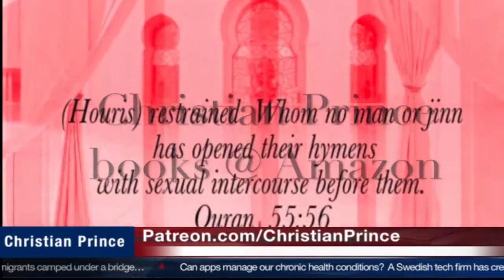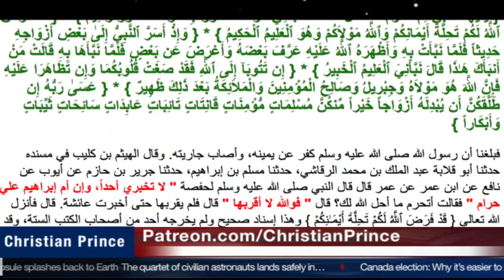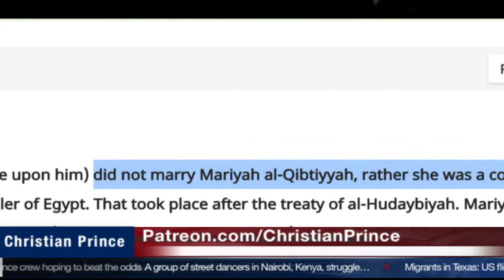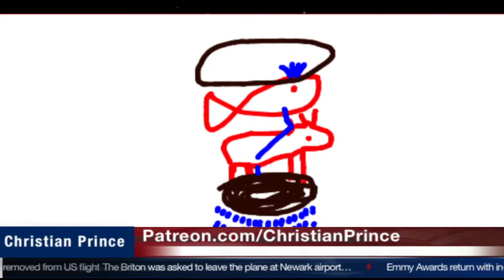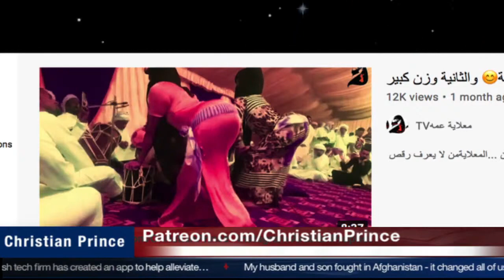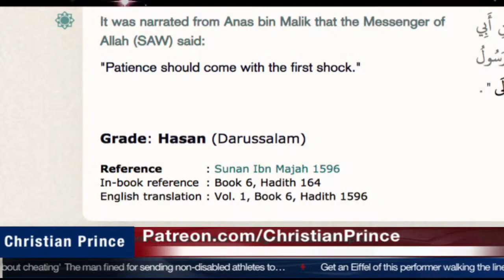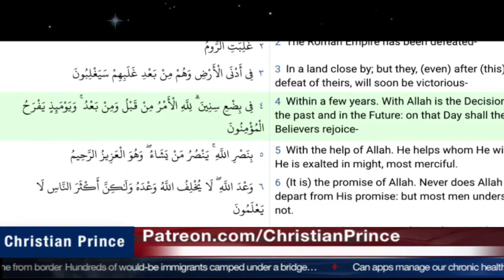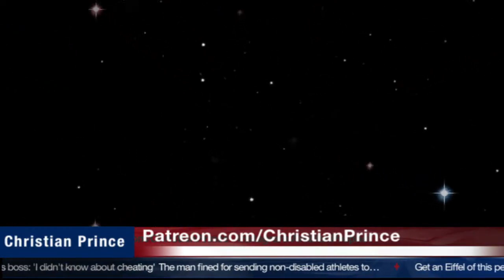Christian Prince Re-Runs: If You Defend Your Religion With Lies, Then How Can You Have Faith?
If your religion is too embarrassing to tell the truth about, then how can you believe it?  Originally taken from CP's video "Muhammad got his only son from fornication!"